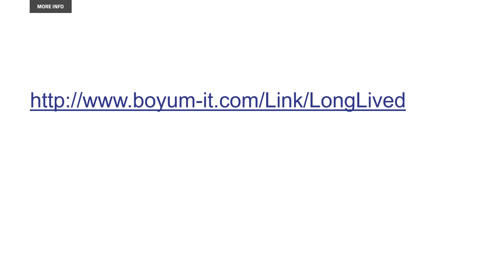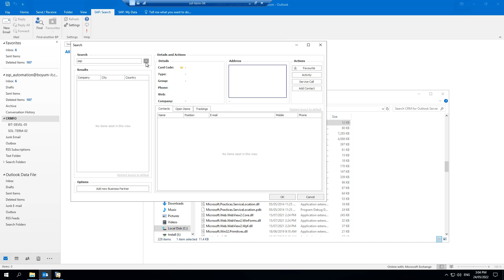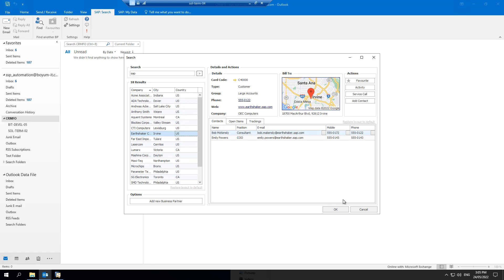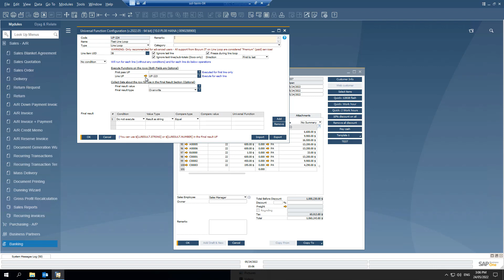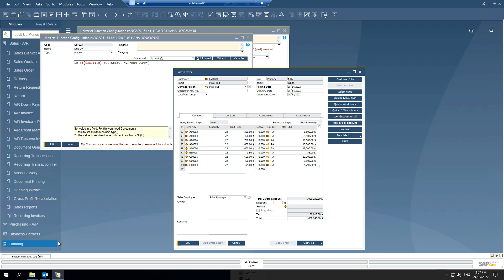HANA Long Lived Connection - Before and After Example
In this video we show you the new experimental HANA Only feature for CRMFO 2022.05 and B1UP 2022.05 Release, that make overall performance in HANA faster.

The B1 Usability Package is an add-on that makes SAP Business One an even more usable and intuitive environment to work in.